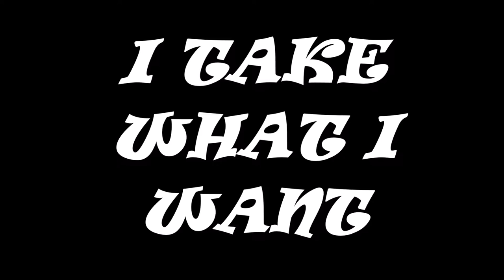I TAKE WHAT I WANT JP STINGRAY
I take what i want,original a Sam & Dave song,but i learned this one from Rory Gallagher of his 1975 album ''Against the Grain''.
RORY ON !